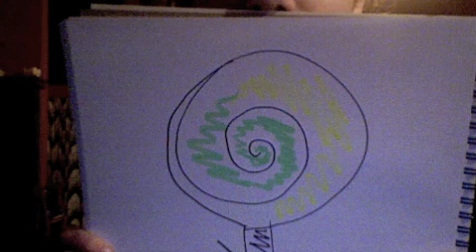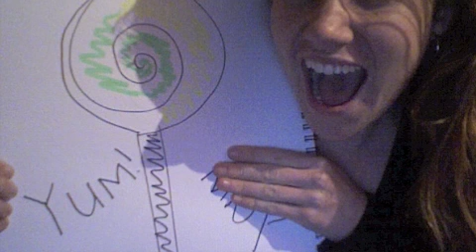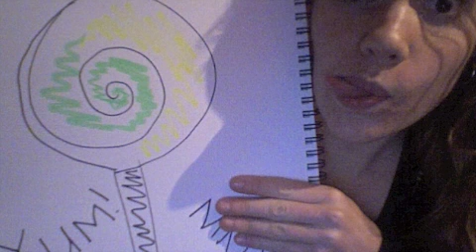Lollipop (Chordettes Cover)